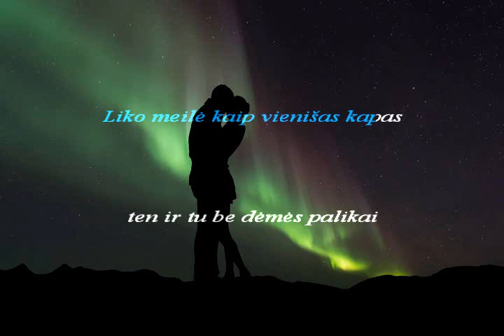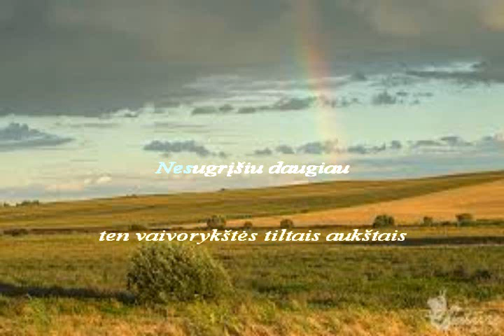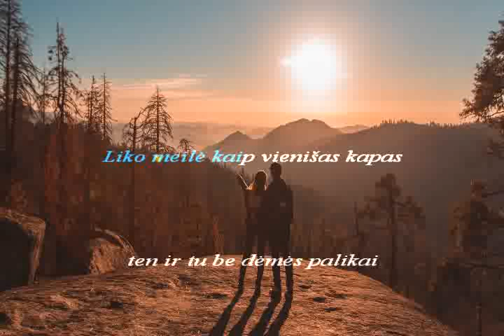Nesugrįšiu daugiau .Muzika S.Gurskio , eilės P.Širvio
Nesugrįšiu daugiau .Muzika  S.Gurskio , eilės P.Širvio karaoke f.